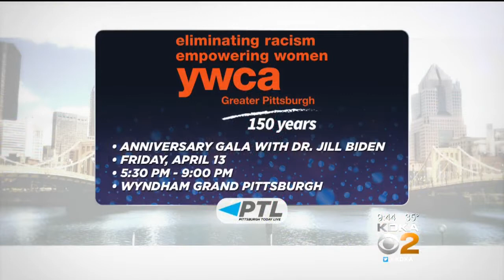YWCA Gala To Celebrate 150 Years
Representatives from the YWCA stop by to talk about their 150th anniversary gala!